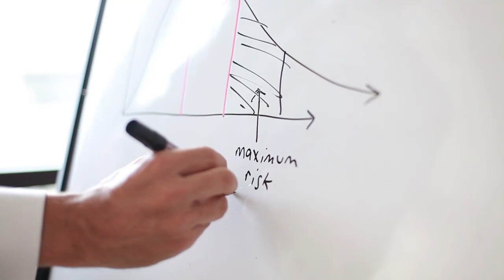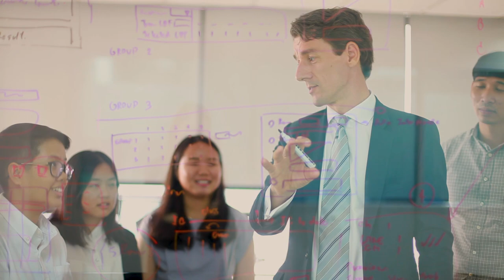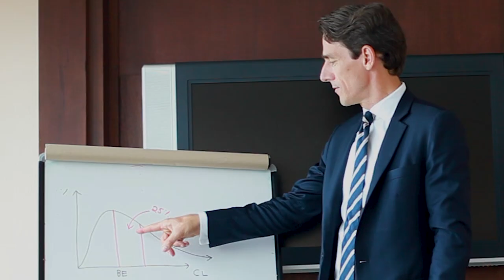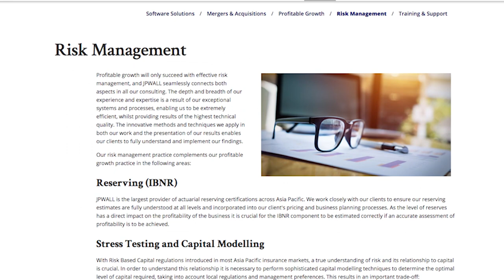Hong Kong “InsureTech” for the Belt and Road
Online actuarial expertise offered by Hong Kong’s JPWALL for insurance companies tackles risk factors across the Asia Pacific and Belt and Road Initiative – given that “InsureTech” is a hot word in the industry – says Group Managing Director, Jeremy Wall. He says actuarial requirements for Belt and Road risk analysis are growing, while Senior Partner Duncan Spooner says potential business is “immense”.

Speakers:
Jeremy Wall, Group Managing Director, JPWALL
Duncan Spooner, Senior Partner, JPWALL